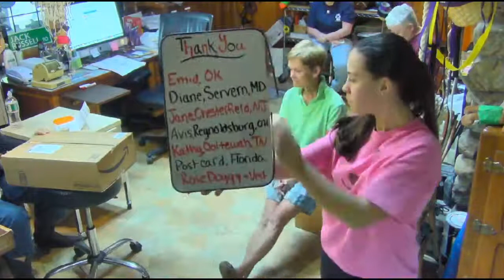SDP MAIL CALL 5/22/15 DEBUT OF NEW MICROPHONE